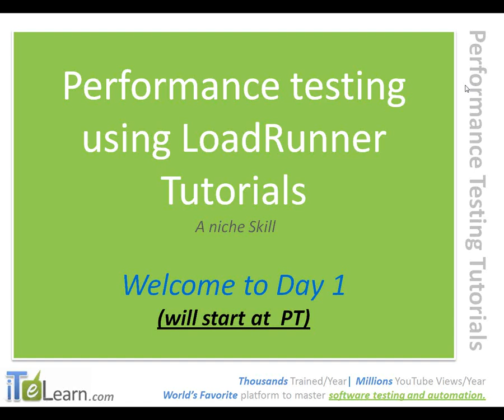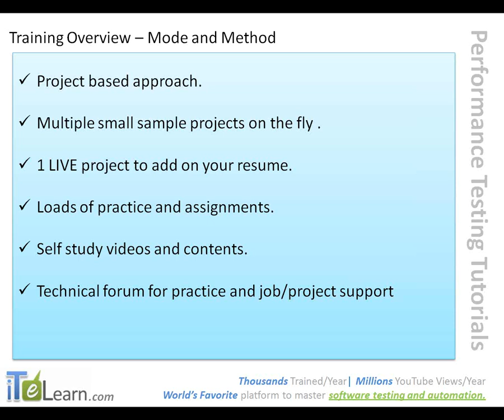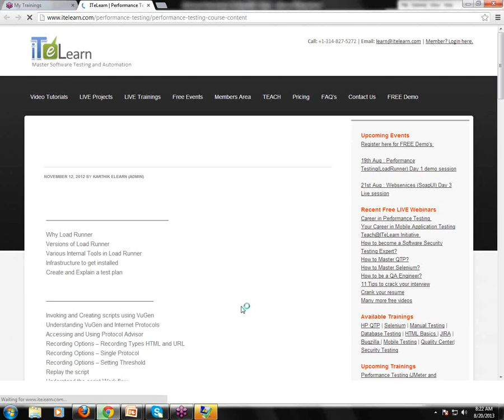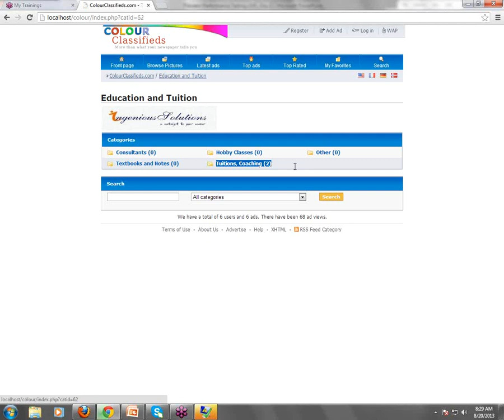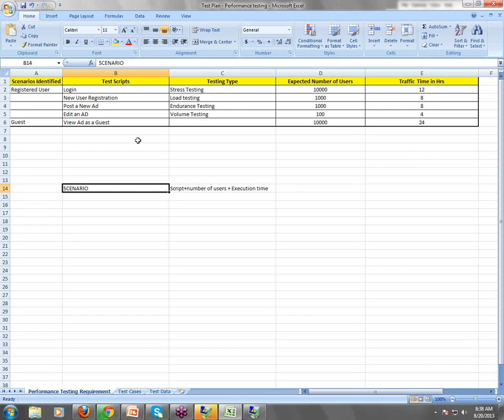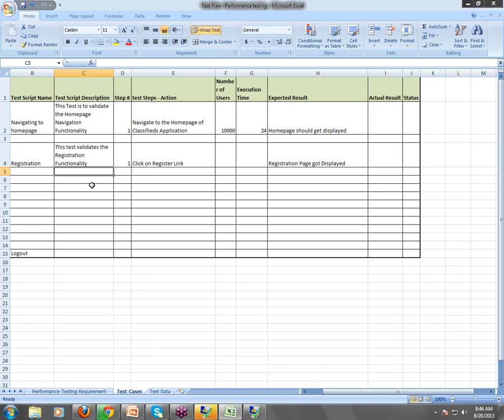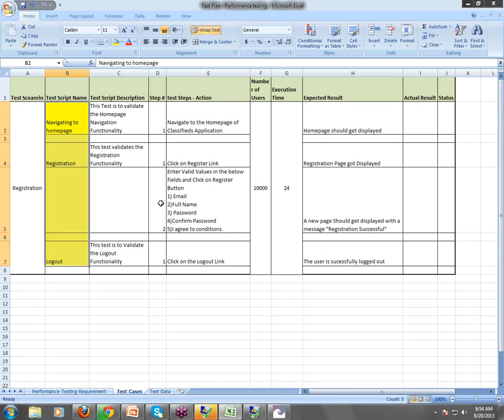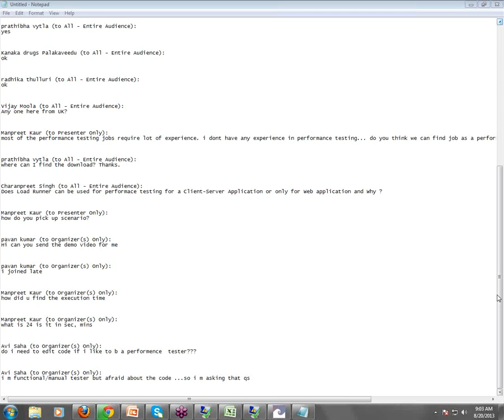ITeLearn Performance Testing (LoadRunner&Jmeter) Day 01 Demo Session what is performance testing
Why Load Runner
Versions of Load Runner
Various Internal Tools in Load Runner
Infrastrcure to get installed
Create and Explain the test plan

Explain the tools internal to LR by taking simple Project Activities
Create a load test
Running the Load test
Monitoring the Load Test
Analyzing the results

Best online trainer,real time trainer